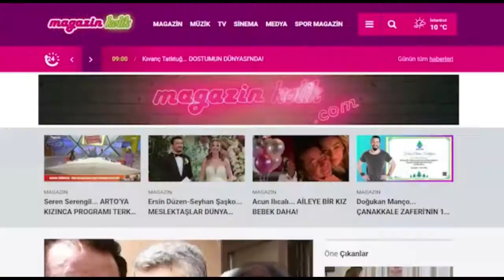Göksel... TIMES MEYDANINDA!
Spotify, müzik sektöründe kadın eşitliğini güçlendirmek için her ay farklı ülkelerden gür sesli kadınları bir araya getiriyor. Müziklerinin sınırların ötesinde yeni dinleyicilerle buluşmasına destek olan global müzik programı EQUAL’da ise bu ay Avrupa Müzik’in başarılı sanatçısı Göksel yer aldı.